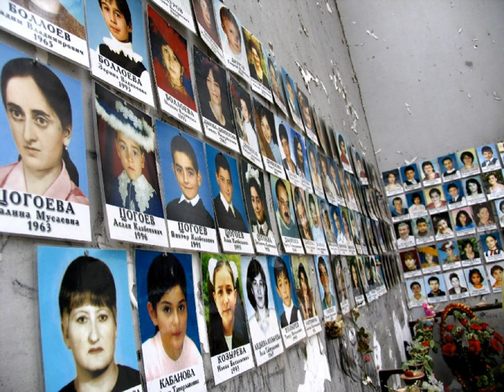Islamic terrorism | Wikipedia audio article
This is an audio version of the Wikipedia Article:
Islamic terrorism

- Socrates

SUMMARY
Islamic terrorism, Islamist terrorism or radical Islamic terrorism is defined as any terrorist act, set of acts or campaign committed by groups or individuals who profess Islamic or Islamist motivations or goals. Islamic terrorists justify their violent tactics through the interpretation of Quran and Hadith according to their own goals and intentions. The idea of Islamic supremacy is encapsulated in the formula, "Islam is exalted and nothing is exalted above it."The highest numbers of incidents and fatalities caused by Islamic terrorism occur in Iraq, Afghanistan, Nigeria, Pakistan and Syria. In 2015 four Islamic extremist groups were responsible for 74% of all deaths from terrorism: ISIS, Boko Haram, the Taliban and Al-Qaeda, according to the Global Terrorism Index 2016. In recent decades, such incidents have occurred on a global scale, affecting not only Muslim-majority states in Africa and Asia, but also several other countries, including those within the European Union, Russia, Australia, Canada, Israel, India, the United Kingdom and the United States. Such attacks have targeted Muslims and non-Muslims. In a number of the worst-affected Muslim-majority regions, these terrorists have been met by armed, independent resistance groups, state actors and their proxies, and elsewhere by condemnation coming from prominent Islamic figures.